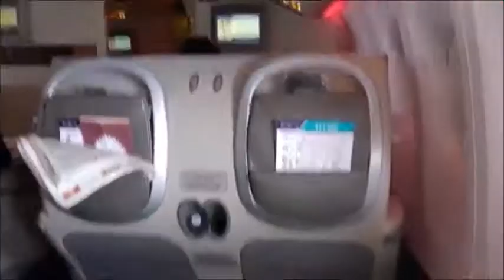Artzenu Season 5 Episode 20